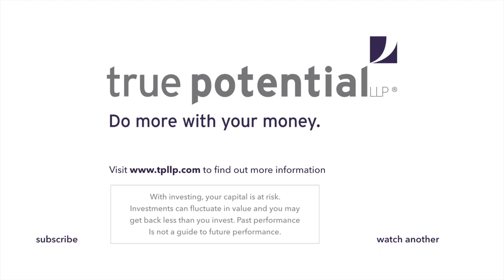Latest Economic Data | Morning Markets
Jeff Casson, True Potential Chief Investment Officer, looks at the latest economic data from China and the UK.